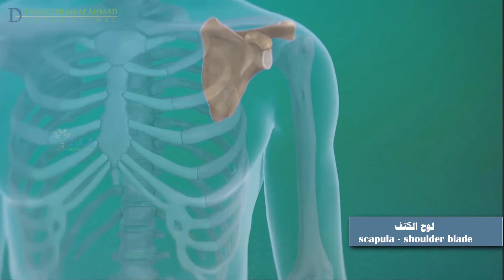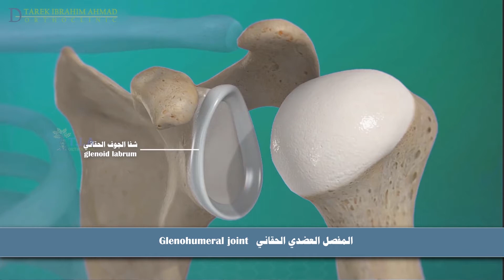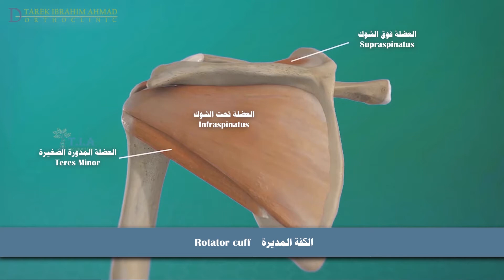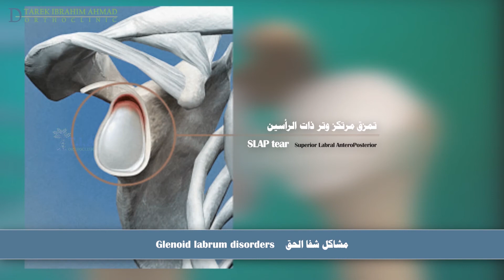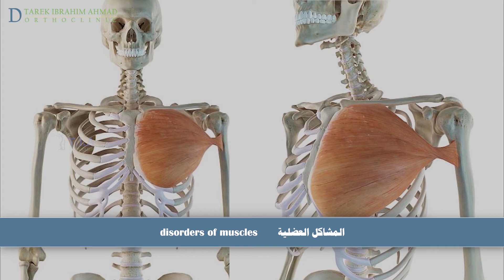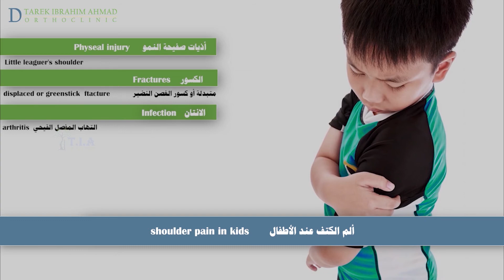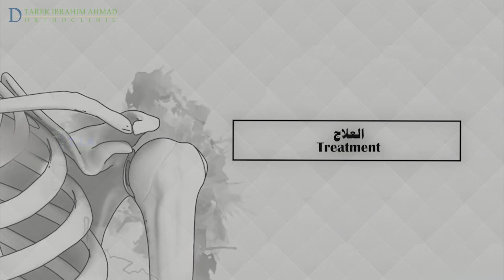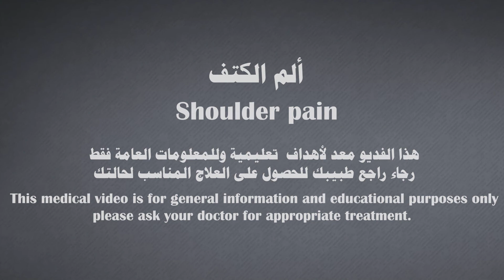( أسباب ألم الكتف ( تشخيص تفريقي .. causes of shoulder pain (differential diagnosis) (subtitled)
لمحة تشريحية مختصرة لمفصل الكتف واستعراض لأهم وأشيع أسباب الم الكتف ,خطوات التشخيص ولمحة عن العلاج